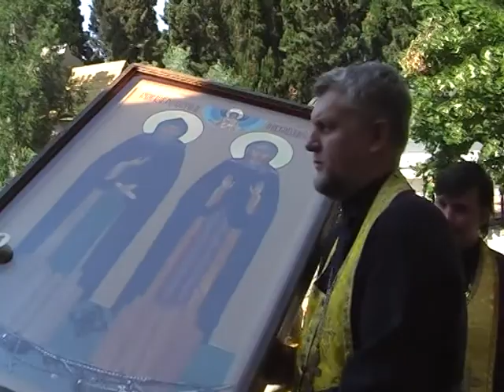Ikona Sv. Petra i Fevronii.mpg